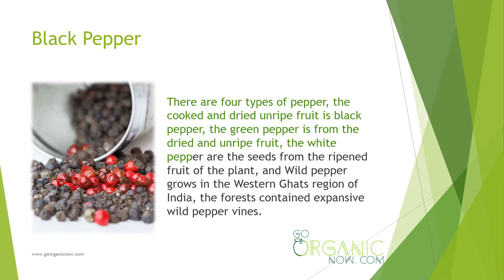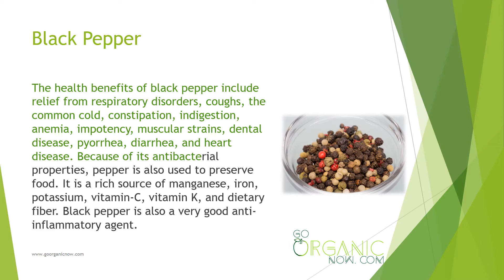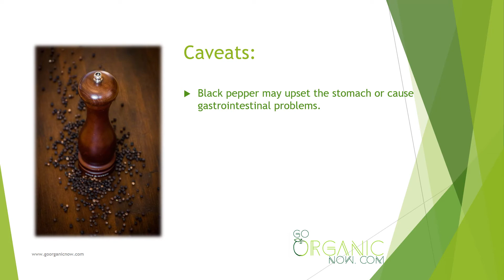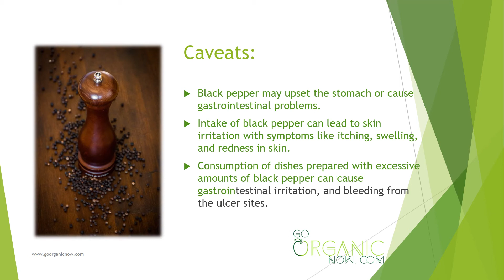Health Benefits of Black pepper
The health benefits of black pepper include relief from respiratory disorders, coughs, the common cold, constipation, indigestion, anemia, impotency, muscular strains, dental disease, pyorrhea, diarrhea, and heart disease. Because of its antibacterial properties, pepper is also used to preserve food. It is a rich source of manganese, iron, potassium, vitamin-C, vitamin K, and dietary fiber. Black pepper is also a very good anti-inflammatory agent.